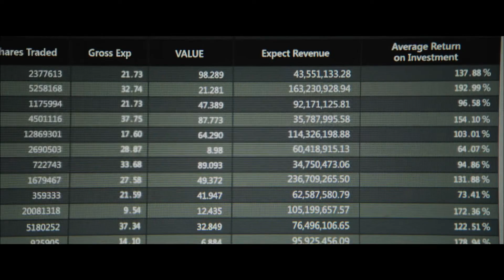映画『ハミングバード・プロジェクト 0.001秒の男たち』【9/27(金)公開】本編映像‹競合の思うつぼ›篇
映画『ハミングバード・プロジェクト 0.001秒の男たち』
 9月27日(金) ＴＯＨＯシネマズ シャンテほか全国ロードショー

0.001秒を短縮して、ウォール街を牛耳れ！
全米の株取引に衝撃を与えたプロジェクトが遂に映画化！

『マネーボール』『マネー・ショート 華麗なる大逆転』原作者
マイケル・ルイスの著書を題材に、
『ソーシャル・ネットワーク』ジェシー・アイゼンバーグを主演に迎え
カンザス～NY間1,600㎞を一直線の光ファイバーで繋ぎ
0.001秒の時間短縮に熱狂する男たちを描く人間ドラマが誕生！

出演：ジェシー・アイゼンバーグ、アレクサンダー・スカルスガルド、サルマ・ハエック、マイケル・マンド
監督・脚本：キム・グエン　配給：ショウゲート